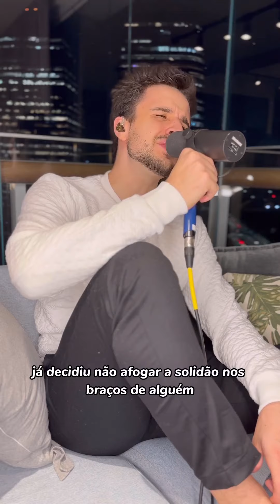Manda pra quem tá precisando ser FELIZ SOZINHA 🤍 - LANÇAMENTO DIA 27/10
Manda pra quem tá precisando ser FELIZ SOZINHA 🤍 - LANÇAMENTO DIA 27/10 - LINK DO PRÉ SAVE NA BIO